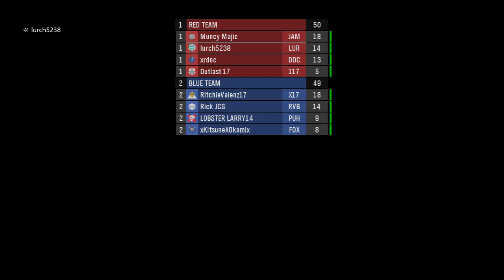Arena Zealot - 5th Game - Halo MCC: Halo Reach Online Multiplayer